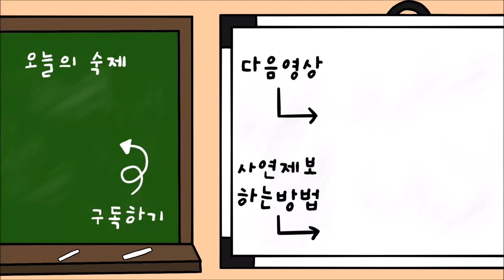(흑역사툰) 똥 싸면서 달린 썰💩 [ 영상툰ㅣ썰툰ㅣ애니메이션ㅣ헤이툰]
(흑역사 영상툰)
똥 싸면서 달린 썰입니다.

오늘도 영상을 시청 해주셔서 감사합니다.
댓글도 마니마니 해주세용♥
제보자님과 특정인물에게 욕설과 상처 되는 댓글은
삼가주시길 바랍니다🙏
📮사연을 제보하는 방법
(흑역사,사이다썰,고민툰,설렘썰,무서운이야기,슬픈썰,감동썰 등...)
- 헤이툰 인스타그램 계정으로 DM 보내기
- 헤이툰 매일로 보내기